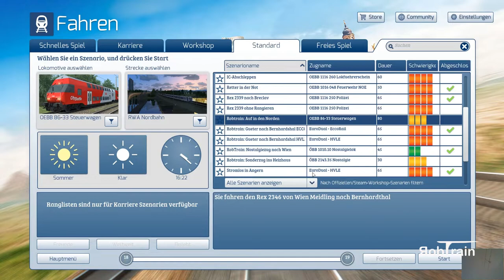Train Simulator Classic |#13|: RobTrain: Auf in den Norden. Ein Szenario für den Train Simulator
Sie übernehmen den REX 2346, der von Payerbach-Reichenau kommt, in Wien-Meidling und fahren über die Stammstrecke der Wiener Schnellbahn über Floridsdorf und Gänserndorf bis Bernhardsthal.
Dies ist ein Szenario nach dem Original-Fahrplan. Die KI-Züge sind frei erfunden. Es wurden auch Ansagen eingebaut. Viel Spaß mit dem Video. zum Download.
P.S. Eine kleine Bitte noch: Ich musste, um gute Videos machen zu können, einige Anschaffungen tätigen. Nicht nur die Programme selbst, sondern ein Mikrofon und ein neues Video-Schnittprogramm waren fällig. Verstehen Sie das bitte nicht falsch, ich will mit den Videos hier keine Gewinne erzielen, aber die Kosten sollten sich einigermaßen in der Waage halten.
Danke